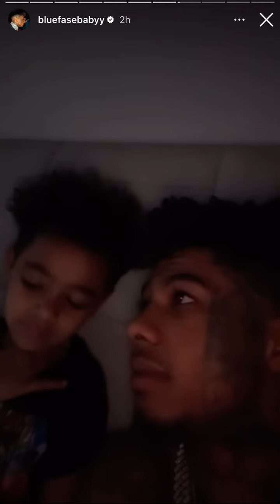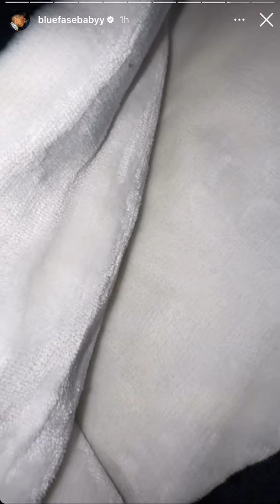Blueface Exposed His “BM Jaidyn Not In Good Mood At 2:00am & More🫢😳🩵